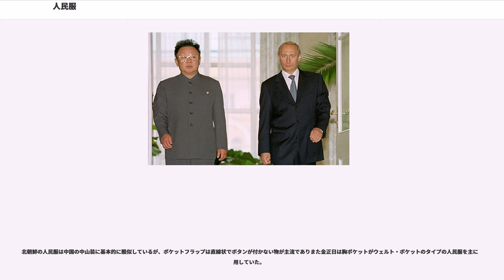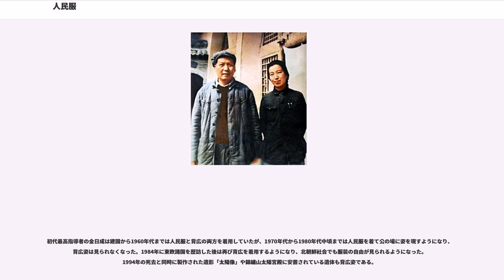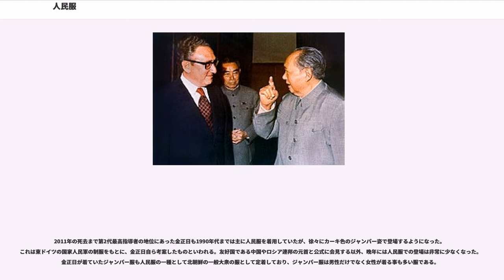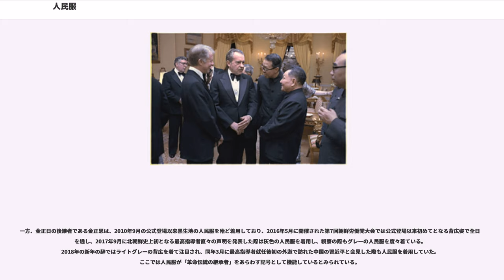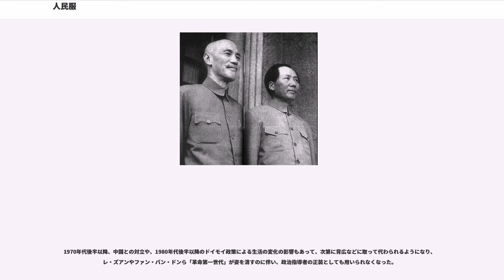人民服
人民服（じんみんふく、, ）とは、上下揃いの上着の一種。かつての中華人民共和国では、制服や標準服とも言うべき物であった。「中山服」とも言う。

人民服は、立折襟で二つの胸ポケットに二つの裾ポケットをもった（ないものもある）前開き五つボタンの上衣と、スラックスでセットになっている。作業着タイプでは頭には前つば付き帽子、いわゆる人民帽と呼ばれる帽子をかぶる。色はカーキ、紺、青、緑などさまざまであるが、いずれも無地である。ネクタイは用いない。孫文着用の物としては純白の物も存在し、現在は上海で保管されている。英語圏の呼称であるマオスーツのマオとは、毛沢東のことである。

人民服は中国語で「中山装」と言うが、これは孫文（孫中山）が人民服の設計者であるからとも、孫文がこの服を国民党の礼服として制定したからとも、孫文が率先してこの服を着たからとも言われている。いずれにせよ人民服は中華民国で男子正装として用いられ、戦後の台湾にも引き継がれたが、1950年代末頃には蒋介石ら一部の首脳を除いて背広にとってかわられた。

一方、中国大陸（中華人民共和国）では、1978年の改革・開放政策が始まるまで、女性も男性と同じ人民服にを着て、公の場で肌を見せるのはご法度とされていた。改革・開放政策が始まって、外資企業が北京郊外に水着姿の女性の看板を掲げると、ずっと人だかりができていたというエピソードもある。そのため、1980年代初めまで成人男性の全てが人民服を着用しており、多くの女性も着て男女兼用（ユニセックス）だった。江青は人民服に代わる婦人服を考案するも普及に失敗し、江青自身も黒い人民服姿に戻ることとなった。鄧小平による改革開放路線が定着して以降は、鄧小平自身は引退まで人民服を着用したものの、胡耀邦ら新しい世代からは政治家も背広を一般的に着用している。現在ではほとんど過去のものとなっており、現在の中国で人民服を手に入れることは難しいといわれる。

礼装としてホワイト・タイ扱いされる主に絹製で濃紺か黒の物が「中山装」、主に木綿製で緑系の労働着タイプが「人民服」という形で中華人民共和国では分けて考える事が多く、「中山装」の方は今も北京や上海の百貨店等で入手可能であるが、「人民服」はすっかり廃れてしまっている。また、上下で色の揃っていない「青年装」という物も一時存在した。灰色の物も存在し、これはニクソン大統領の中国訪問でも知られるように、毛沢東が緑系の人民服とともによく着用し、天安門に掲げられている毛沢東の肖像画の物も灰色となっている。

1992年（平成4年）に中国共産党中央委員会総書記の江沢民が日本を訪問した際に天皇主催の宮中晩餐会において黒い中山装を着用して出席したことがあった。文藝春秋などは、この江の服装に「プロトコルに反する非礼な行為」と批判したが、中国側は「タキシードの調達が間に合わなかったので大使館にあった民族衣装である人民服を使用した。民族衣装の使用は正装であれば問題はないと考えた」と返答している。しかし、晩餐会に同行した中国人関係者は、「廃れつつある人民服」の調達に苦慮したといわれる。ただし、祖先が徐福や秦氏の後裔とも伝わることから中山装（厳密には立襟のマオカラースーツに近い）を愛用したことで知られる日本の羽田孜も天皇主催の宴会で中山装を着用していたと発言している。なお、1978年に訪日した鄧小平も黒い中山装を着て、当時の昭和天皇と謁見している。2014年3月31日のベルギー国王主催の晩餐会や2015年9月25日のアメリカ合衆国のホワイトハウスでの晩餐会、2015年10月21日のイギリス国王主催の晩餐会では、中華人民共和国主席の習近平は中山装ではなく、立襟の黒いマオカラースーツを着ている。

2009年10月1日の国慶節は中華人民共和国建国60周年であり、10年ぶりの軍事パレードやマスゲームを含む、それまでにない大規模な式典が天安門広場で催されたが、オープンカーに乗った党総書記・胡錦濤は普段の背広ではなく黒生地の人民服を着用していたが、1984年の軍事パレードでの鄧小平や1999年の軍事パレードでの江沢民も黒の人民服を着ており、これは慣例となっている。2011年には長さ4.3m、バスト6.5m、肩幅2.7m、袖丈3.54m、首回り2.46mの巨大な人民服（中山装）が辛亥革命100周年を記念して中華人民共和国の浙江省でつくられた。

2016年11月30日、孫文の生誕150周年を記念してコシノジュンコら日中のファッションデザイナーがデザ...